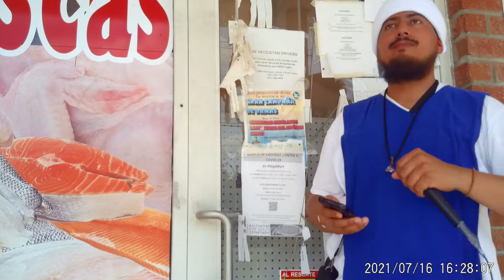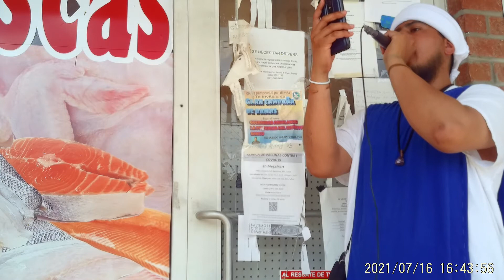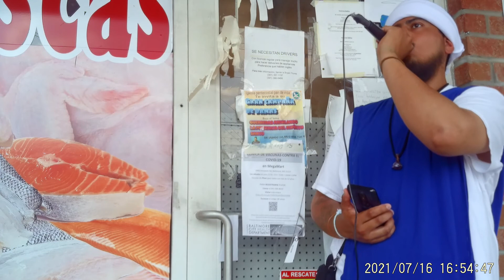Our work is of faith